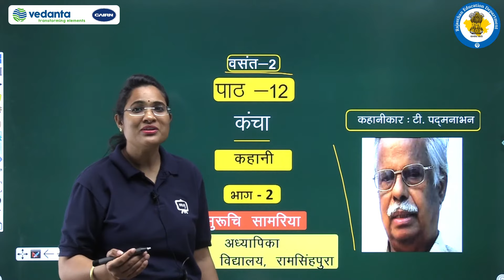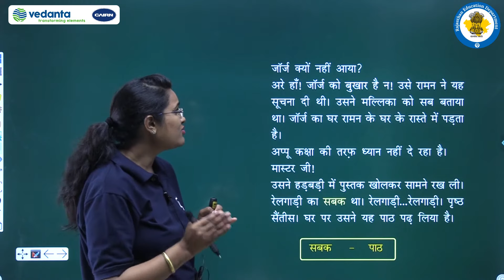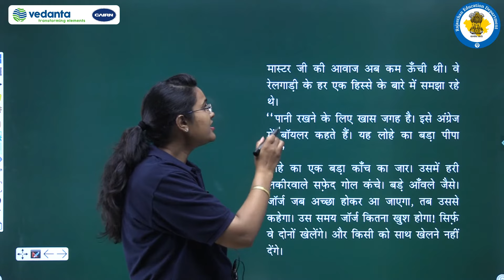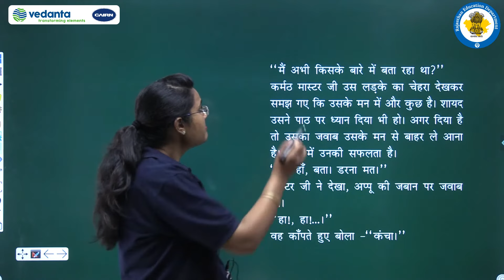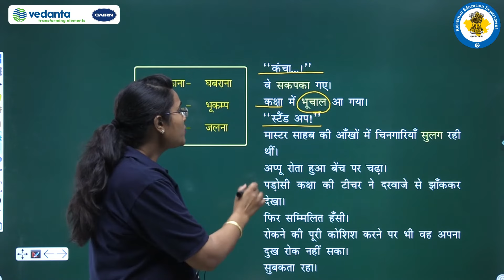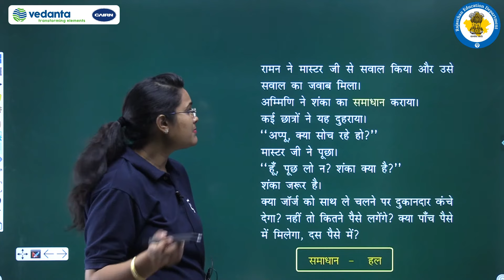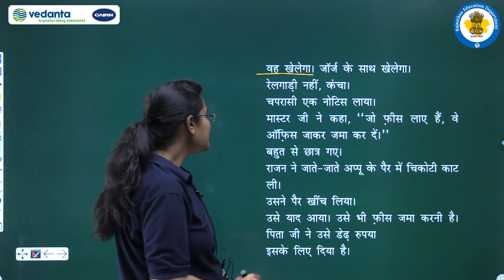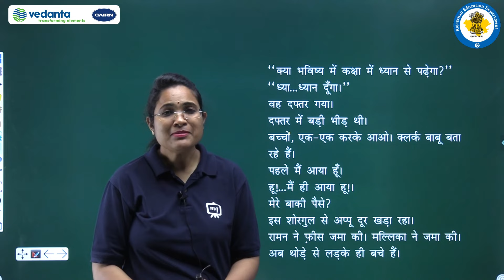NCERT | CBSE | RBSE | Class -7 | हिंदी वसंत-2 | कंचा | कहानी | भाग - 2